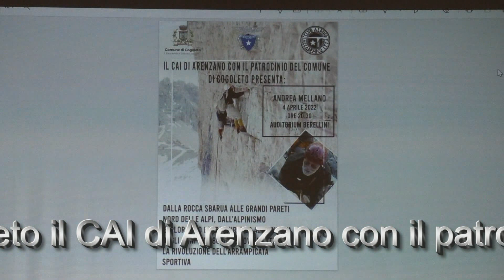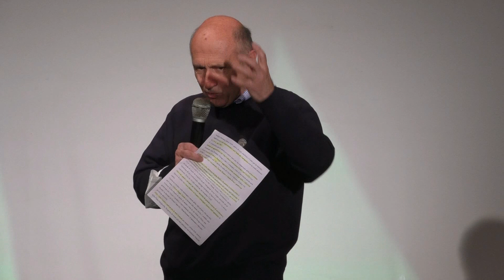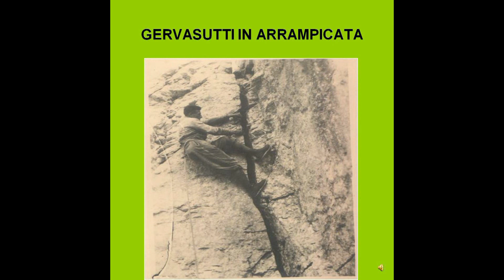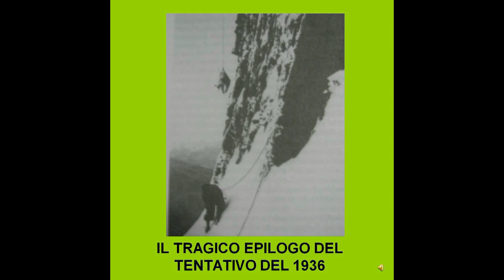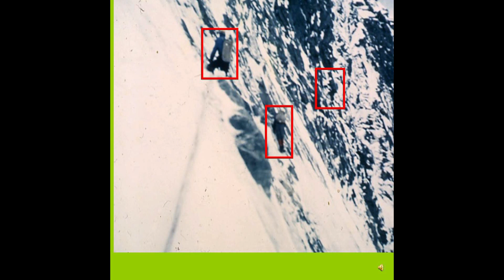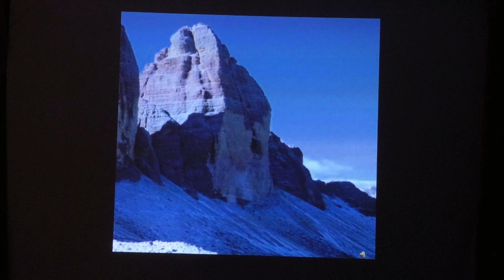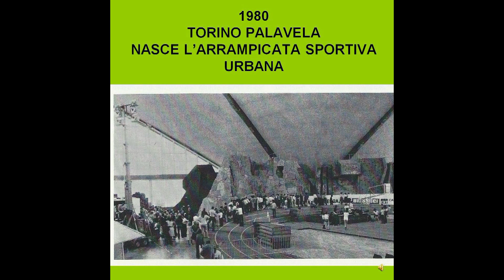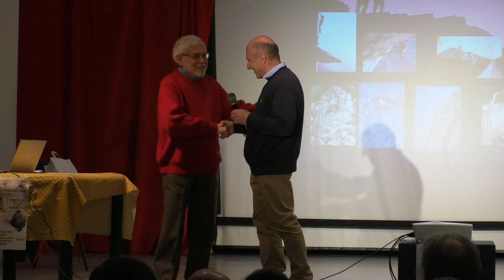Il CAI di Arenzano col patrocinio del Comune di Cogoleto presenta Andrea Mellano, Grande Alpinista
Dall' Auditorium Berellini di Cogoleto Il CAI di Arenzano col patrocinio del Comune di Cogoleto presenta Andrea Mellano, grande alpinista italiano. Dalla Rocca Sbarua alle Grandi Pareti delle Alpi, dall' Alpinismo esplorativo extra-europeo alla svolta degli anni '70 - '80, il " Nuovo Mattino " e la rivoluzione dell' Arrampicata Sportiva. Lunedì 4 Aprile 2002 ore 21.00